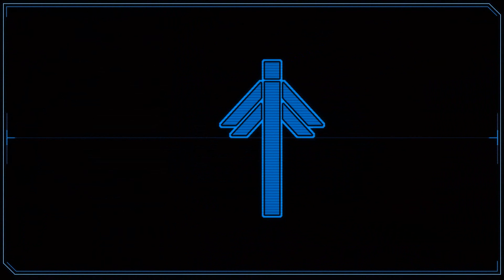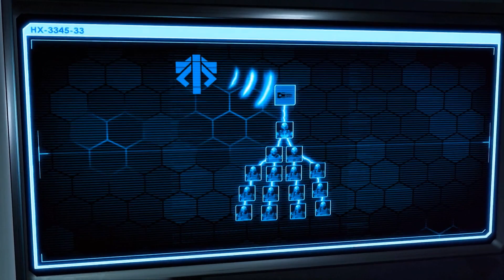XCOM 2 ~ Game Of Thrones ~ #8 The Building Blocks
Welcome to XCOM 2. Today we start a modded campaign! Using a character pool of Game of Thrones/Song of Ice and Fire Characters we see if we can take back the planet.

Keep in touch with Burt!